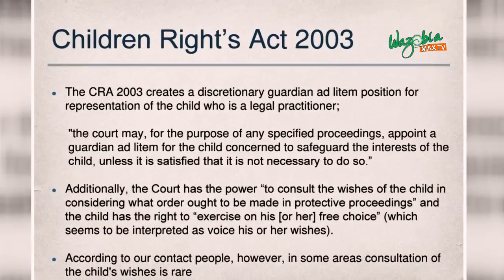ELIMINATING CHILD LABOUR IN NIGERIA